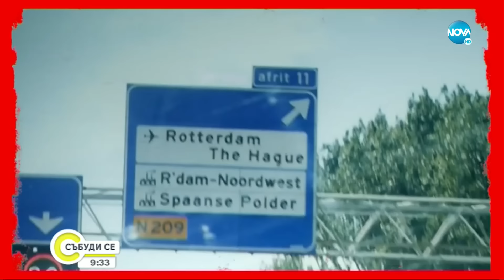ЕКСКЛУЗИВНО: Антоанет Пепе и Иво Карамански - двойката на годината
Ексклузивно в „Събуди се” говорят Иво Карамански-Сано и Антоанет Пепе. След месеци на спекулации, фалшиви интервюта и много клюки, Коледа е най-подходящото време за истината. Заедно ли са двамата? Пред Мариян Станков – Мон Дьо те дават всички отговори. Включително и първи разказ за катастрофата, при която той загуби част от ръката си.